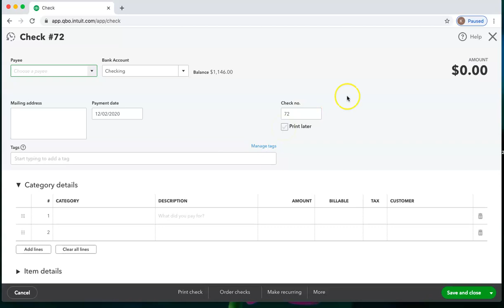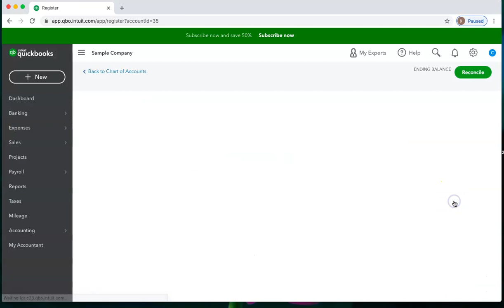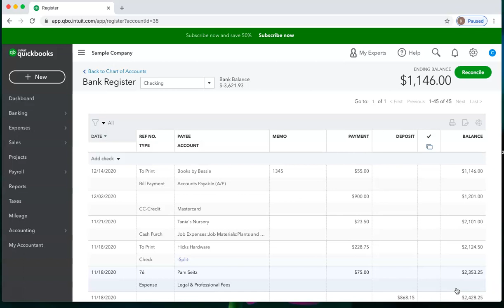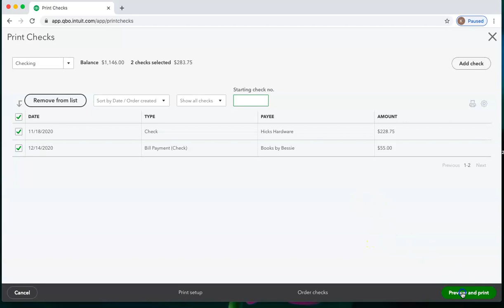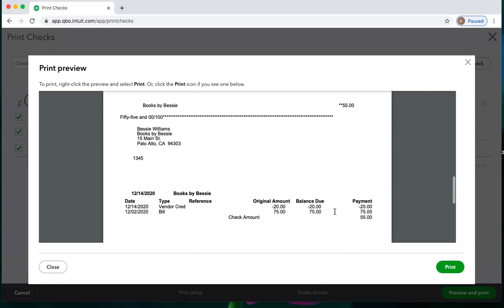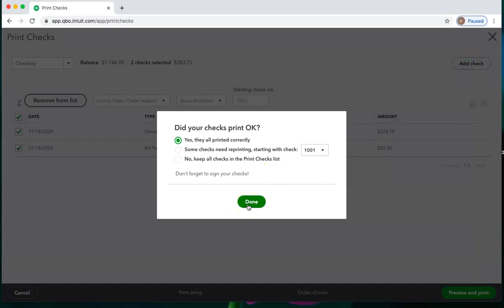Print Checks in QuickBooks Online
Learn how to print one or multiple checks in QuickBooks online. Also learn what you need to know in ordering checks to print in QuickBooks online and how to set up QuickBooks to print checks.